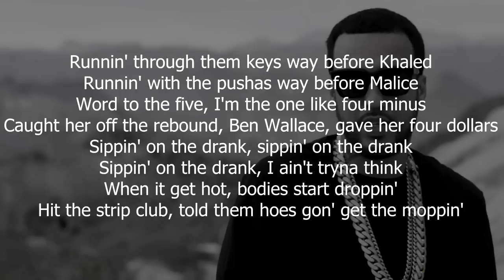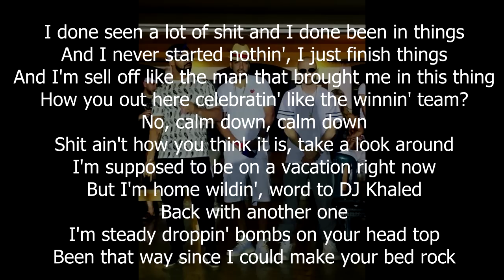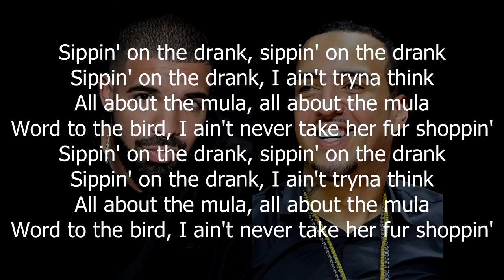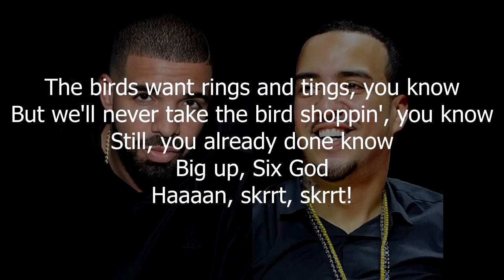French Montana - No Shopping ft. Drake Lyrics on screen LAZ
French Montana - No Shopping ft. Drake Lyrics on screen

Text lyrics :

[Hook: French Montana]
Sippin' on the drank, sippin' on the drank
All about the mula, all about the mula
Word to the bird, I ain't never take her fur shoppin'

Runnin' through them keys way before Khaled
Runnin' with the pushas way before Malice
Word to the five, I'm the one like four minus
Caught her off the rebound, Ben Wallace, gave her four dollars
Sippin' on the drank, I ain't tryna think
When it get hot, bodies start droppin'
Hit the strip club, told them hoes gon' get the moppin'
Word to Diddy, we Cirocin'
Word to Biggie, we'll be Pac-in'
I just bought Selena's crib, I'm poppin'
I just told Drizzy, "Let me take Serena to the tropics"
Sittin' high, 6 God cover
Tell them hoes get low, 6 God comin'
[Hook: French Montana]

Pump, pump, pump it up
She got a good head on her, but I pump it up
I'm not a one hit wonder, they know all my stuff
You let me turn into the nigga that you almost was
I done seen a lot of shit and I done been in things
And I never started nothin', I just finish things
And I'm sell off like the man that brought me in this thing
How you out here celebratin' like the winnin' team?
No, calm down, calm down
Shit ain't how you think it is, take a look around
I'm supposed to be on a vacation right now
But I'm home wildin', word to DJ Khaled
Back with another one
I'm steady droppin' bombs on your head top
Been that way since I could make your bed rock
I'm on Bloor where you can't shop
Bitch I just rapped and it went pop
Next move better than my last move
Your next move can't erase your past moves
Took her out once she got attached to him
Ring, ring, click, I'll get back to 'em
You don't really want the views
You don't want a snapshot of things goin' on with the crew
You don't wanna hear Not Nice did thirteen
And did another two for some other shit he didn't do
Last week, boy dem runnin' in the room
This week sold one point two
Yeah, it's a Boucheron baby boy
Yeah, and I know Taraji like I'm baby boy
And I fuck with Weezy and I'm Baby boy
Yeah we the Army, better yet the Navy, boy

[Outro: French Montana]
The birds want rings and tings, you know
But we'll never take the bird shoppin', you know
Still, you already done know
Big up, Six God
Haaaan, skrrt, skrrt!